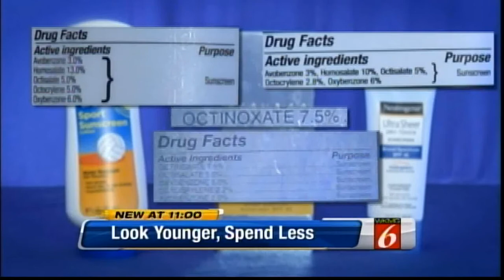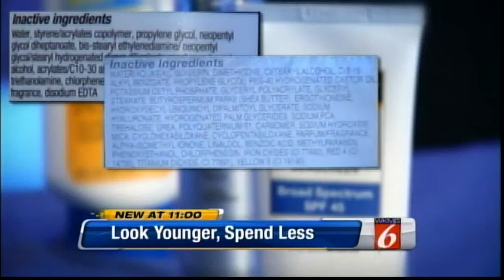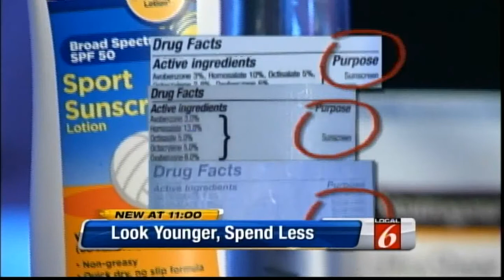Sunscreen & Aging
Florida Hospital dermatologist Dr. Tace Rico explains how different brands of sunscreen can provide anti-aging benefits. Video Courtesy: WKMG